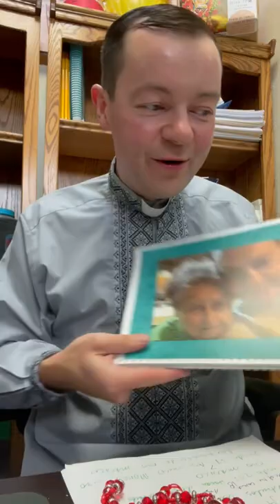Padre Adam Kotas - No se dejen abusar por los fanáticos religiosos” La Biblia manda hacer imágenes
"No se dejen abusar espiritualmente por los fanáticos religiosos"
 Pd. Adam Kotas (en Espanol)
Hello hello 🔔 los que nos atacan por tener imágenes confundan la luna con el dedo que apunta hacia ella. No se dejen uds que les vean el “P” de pentontos en su frente que les crea que la Biblia prohíbe tener imágenes. La Biblia no prohíbe tener images, La Biblia manda que tengamos imágenes y muchas! Ellos usan el Éxodo 20: 4-6 que según dice que no hay que tener imágenes, pero allí se refiere a tener imágenes que son ídolos no a tener imágenes como los que tenemos nosotros! En el mismo libro de Éxodo, 5 capítulos adelante, Éxodo 25:18 Dios manda hacer imágenes de ángeles que según prohibió Dios dicen ellos en Éxodo 20: 4-6. Y de echo más adelante en Éxodo 37:7 Moisés hace imágenes! Ya ven, Dios no prohíbe imágenes sino prohíbe adorarlas y hacer de ellas ídolos lo que los verdaderos católicos jamás hacen. Nosotros no adoramos imágenes! Las veneramos! Y no entren en discusiones con ellos, no se bajen a su nivel. Ellos están súper entrenados a confundirlos sacando versículos bíblicos para comprobar sus puntos de vista. Acuérdense el mismo diablo uso versículos de la sagrada escritura para atacar a nuestro Señor Jesucristo en el desierto y uso versículos bíblicos para comprobar su punto de vista. No vale la pena entrar en discursos con ellos. Hablen de todo menos de la religión con estas personas. Uds no los van a convencer porque están fanatizados ellos. Pidan por ellos pero jamás discutan algo de la religión con estas personas. Uds aprendan bien su propia fe para que uds la conozcan bien por el bien de uds para que sus ataques de ellos no los perturben a uds cuando vienen ellos a abusar espiritualmente de uds atacando con la Biblia en la mano.

La imagen (ya sea una estampa, figurilla u otro objeto) es sólo eso: una imagen que representa a Dios, a la siempre Virgen María, a algún santo, etc. Esa imagen NO es Dios, ni la siempre Virgen María, ni un santo. Yo traigo en mi cartera la foto de mi mamá y de mi abuelita, nunca pensaría que traigo a mi madre o a mi abuelita en la cartera. Pero cuando saco sus fotos y las miro y las beso y platico con ellas, en el fondo sé muy bien que estoy “mirando, besando y hablando” con mi mamá y mi abuelita. Venero sus imágenes de mi abuelita y de mi mamá. Lo mismo pasa con la imagen del Sagrado Corazón de Jesús que tengo en mi sala. Cuando me pongo de rodillas ante la figura, soy consciente de que me estoy postrando ante el Señor Jesús Resucitado no ante esa imagen, o sea me estoy postrando ante lo que representa la imagen, no a la imagen. Sólo a Él adoro y no a la imagen. Dicha imagen sólo es un medio, un vehículo que me ayuda a dirigirme a Dios.

Los amo mucho mucho pero bastante bien mucho y como buen pastor me duele mucho como me los atacan a uds a quienes amo tanto! Ya saben que acá estoy yo para defenderlos de esos lobos que usan La Biblia como arma de destruir y lastimar y burlarse de nosotros y abusar espiritualmente de uds! Los amo mucho y les mando mucho mucho cariño y amor y un beso enorme una gran sonrisa y mi bendición especial súper poderosa con un gran hello hello 🔔 Padre Adam Kotas See Less